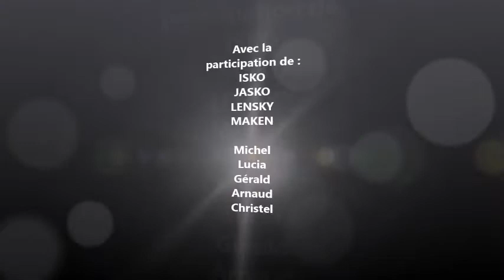Entrainement ring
CCDL du 19 septembre 2017